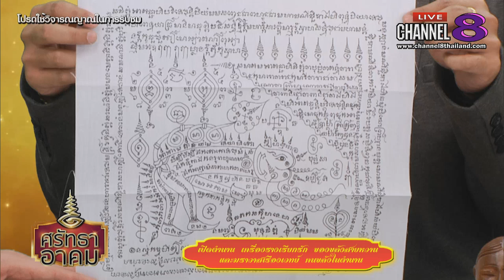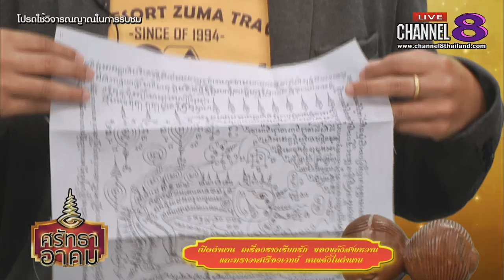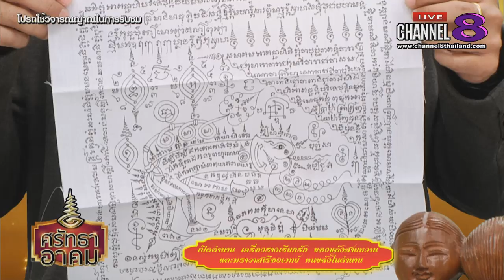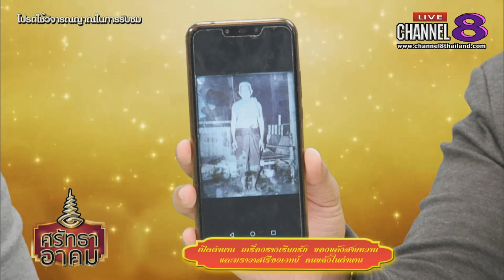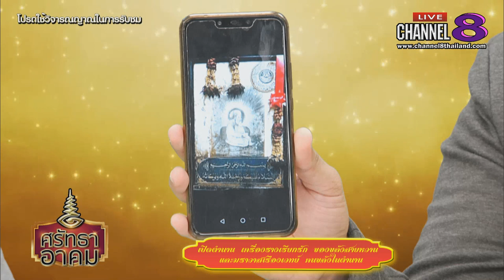Channel8Thailand : ศรัทธาอาคม 24-07-62 : เครื่องรางเรียกรัก ของขลังสายหวาน และ ฆราวาสเรืองเวทย์